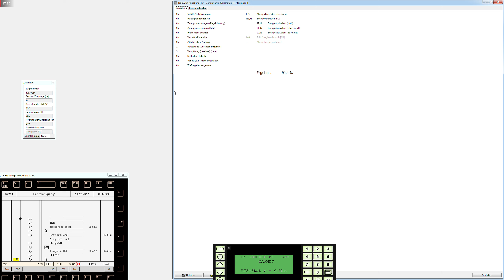Zusi 3 [005]: 11er und Sk-Signale, was gibt’s schöneres?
Hier peitschen wir die Baureihe 111 als morgendliche Regionalbahn Richtung Donauwörth aus Augsburg mit ihren drei Doppelstockwagen, interessant sind die Sk-Signale, sowie die Auf/Ab-Steuerung und das Fahren mit Zugkraft-Vorwahl (Z-Steuerung).
Zu Beginn wurden durch die PZB I60R-Anlage mit Rändelrädchen, die Zugdaten und Tf-Nummer eingegeben. Das Fahrgastinformationssystem wurde über eine Route eingegeben.

Interessante Stellen im Video:
11:40 Fahren mit Z-Steuerung

Immer wissen, wann und was kommt!

Daten zur Fahrt:
Zugnummer: RB 57264 als RegionalBahn
Fahrtverlauf (Fahrplan): Augsburg Hbf- Donauwörth
Fahrtverlauf (Zusi): Vor Esig Gersthofen – Esig Meitingen
Fahrzeug(e): BR 111 + DBz 750 + DABz 755 + DBpbzfa 765.5
Bremshundertstel: 152
Mindestbremshundertstel: 152
Fz.-Länge (gerundet) in Meter: 98
Fz.-Masse (gerundet) in Tonnen: 265
Höchstgeschwindigkeit in km/h: 140
Zugsicherungssystem: PZB 90
Türschließverfahren: SAT
Version ZusiSim.exe :  3.1.9.16
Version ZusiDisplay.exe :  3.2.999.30